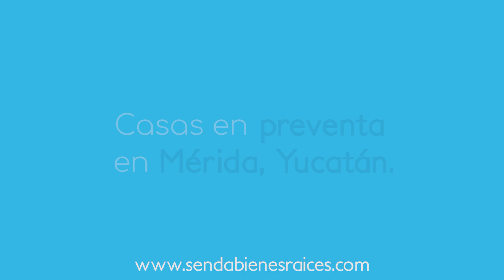CASAS en VENTA en Conkal Mérida, [Privada Residencial YA'AX-BEH, PREVENTA] $2,960,000 MXN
Ya'ax-beh Privada Residencial Conkal, está ubicada al norte de Mérida, con acceso desde la carretera Mérida-Motul. Se encuentra en una zona exclusiva de fraccionamientos privados.

PLANTA BAJA
-Sala a doble altura.
-Comedor.
-Cocina con isla.
-Habitación con espacio para clóset y baño propio.
-Medio baño para visitas.
-Alberca de 4.5 m x 3 m con acabado Chukum.
-Terraza con concreto estampado.

PLANTA ALTA
 -Habitación principal con espacio para clóset y baño propio.
-Dos habitaciones secundarias con espacio para clóset.
-Baño completo compartido.